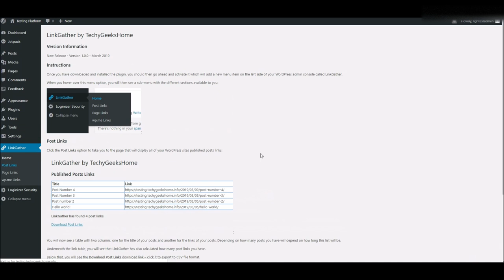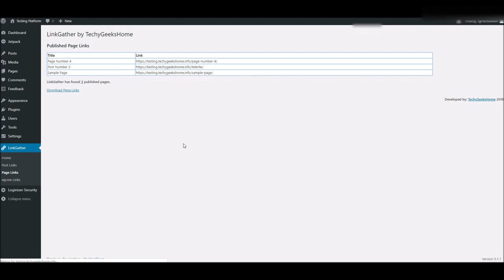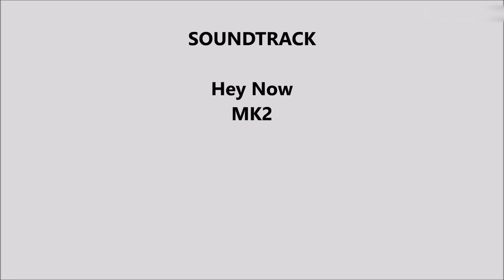LinkGather FREE WordPress Plugin from TechyGeeksHome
Discover how to use the LinkGather FREE WordPress Plugin from TechyGeeksHome!

In this video, we explore the features of **LinkGather**, a free plugin designed to help you manage and organize your links effortlessly on your WordPress site.